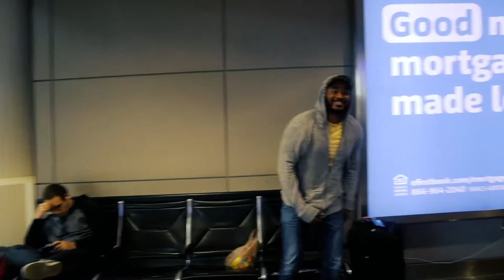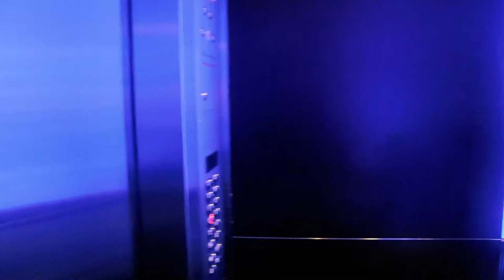BACK STAGE WITH BRONCO PLAYERS / FANS THOUGHT I WAS A PLAYER!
Weekend Getaway with friends for a birthday / fellas hanging out. This was taken 10/18/2019.